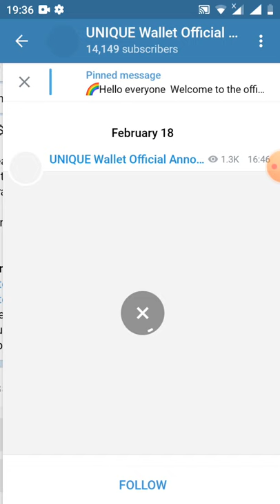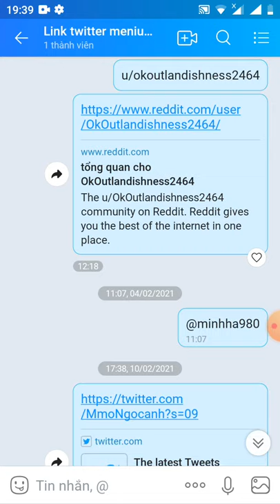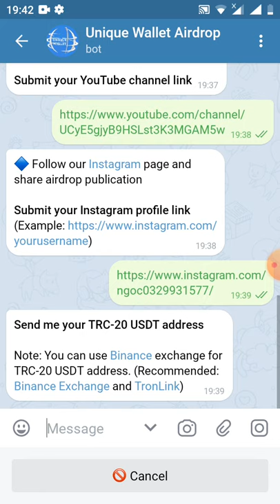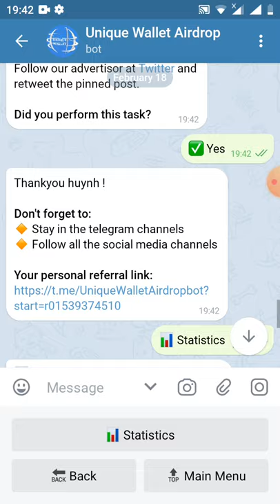HD nhận 1000 UNQ~6$ đã lít justswap(dự án tiềm năng)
👬 Referrals: 0

TRC20 wallet: TLF16f6XqzySzAZAmbzew3LUEwyu4fEVdS